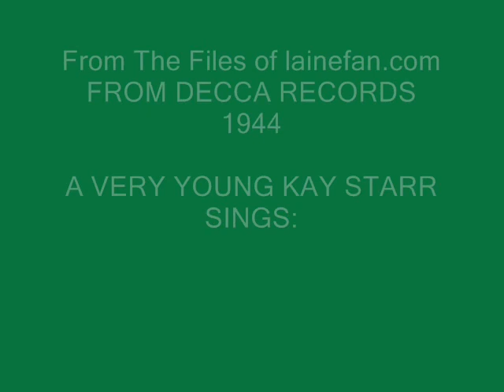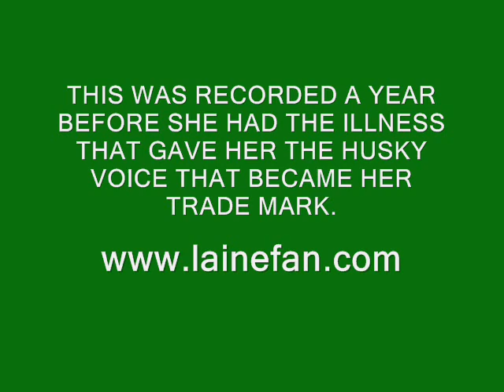KAY STARR - WHAT A DIFFERANCE A DAY MADE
A VERY EARLY RECORDING FROM 1944 BEFORE KAY GOT HER REAL HUSKY VOICE